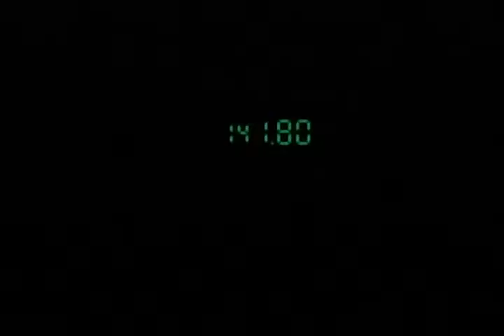Lets Play Metal Gear Solid Vol.26 (German)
Master Miller war nie der, für den er sich ausgegeben hat! Nun bekämpfen wir Metal Gear...